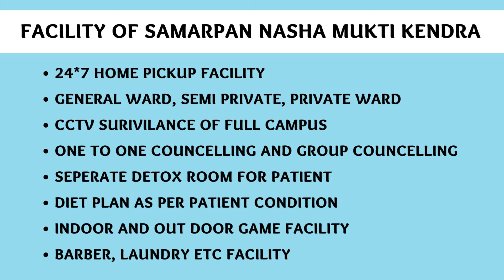Nasha Mukti Kendra Ballia, Best Nasha Mukti Kendra in Ballia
NASHA MUKTI KENDRA Ballia is one of the leading anti-drug treatment center in Ballia. Samarpan Nasha Mukti Ballia is one of the best rehab centers in India. To transform the life and values of not just our client but also his family and society as a whole and for every person to dawn upon the realization that life can be lived, and be celebrated even without the use of any substance.